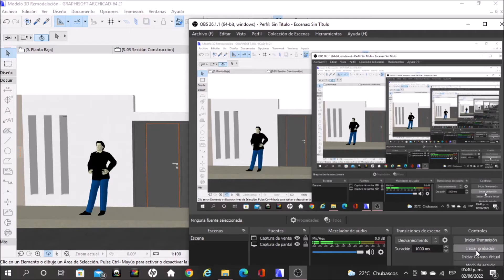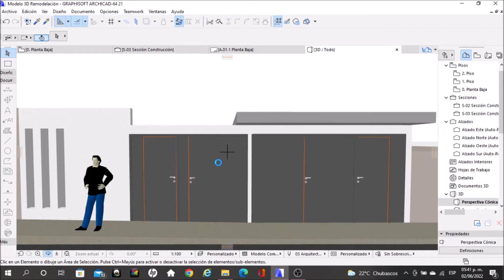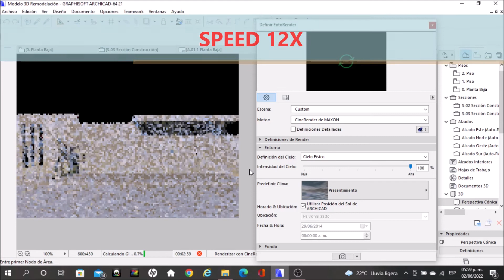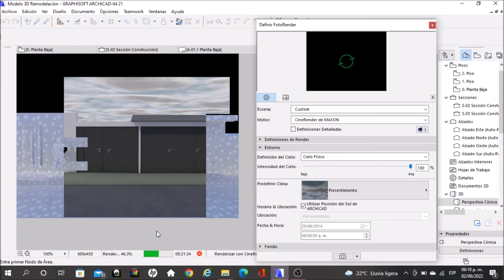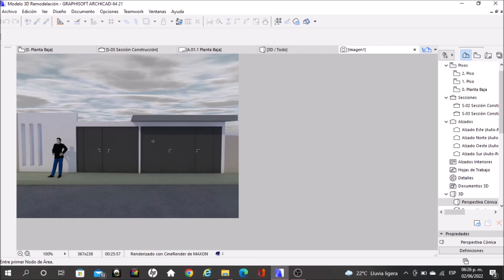Elaboración de Render en ArchiCAD (Rendering in archiCAD) 💻✅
Hola amigos, espero que se encuentren muy bien, en esta edición les voy a enseñar a realizar un render en archicad para que puedan presentar sus proyectos arquitectónicos en la escuela o para sus clientes de una manera muy práctica que no les llevará mucho tiempo. Cualquier duda dejen su comentario y con gusto les responderé acerca de ello.  Espero seguirlos ayudando con el paso del tiempo para que ustedes se vuelvan expertos en el manejo de varios software de arquitectura.